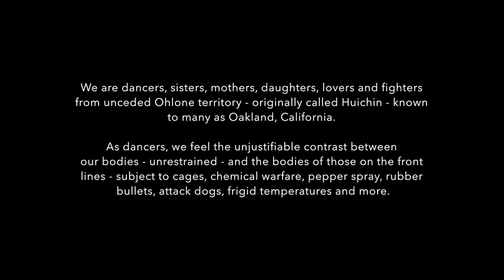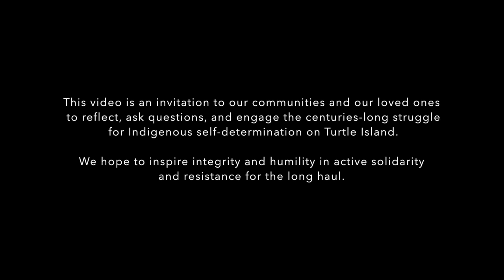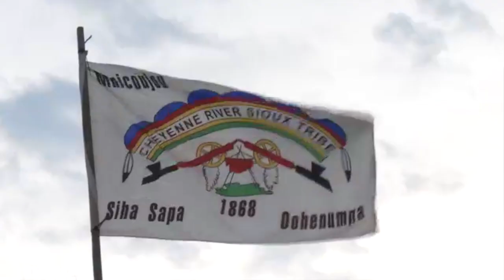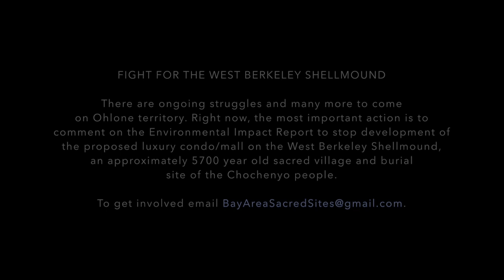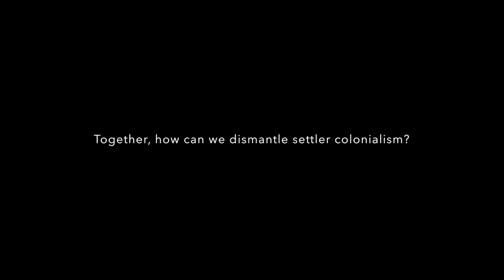DancersAgainstDAPL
“If you have come here to help me, you are wasting your time. But if you have come because your liberation is bound up with mine, then let us work together.” - Lilla Watson, Murri visual artist, activist and academic

We Rise are cultural producers who embody solidarity, theory in the flesh & aspire to heartfelt, prayerful offerings to the freedom movement of our time.